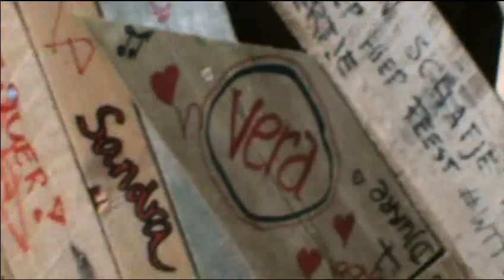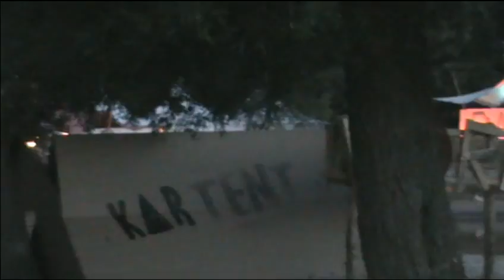Welcome To The Village